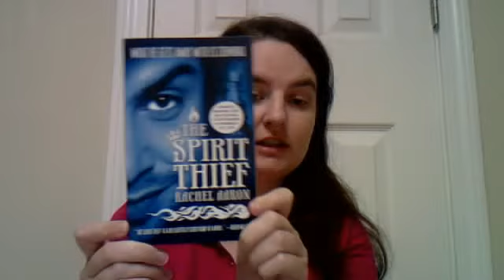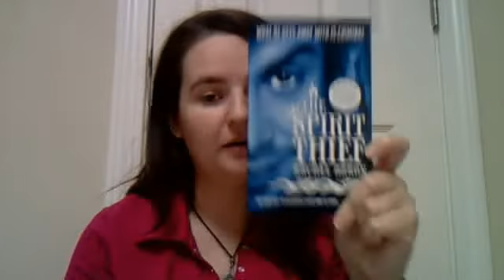Fragment Friday (16): The Spirit Thief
Where I read a small snippet of The Spirit Thief by Rachel Aaron for the Fragment Friday Meme. for more details.